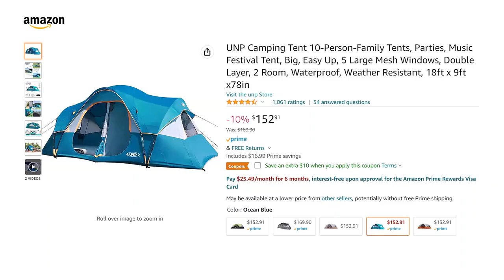Timelapse Setting up 10 Person Tent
UNP Camping 10-Person Big Tent setup.